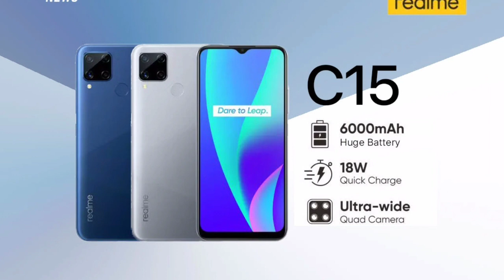ទូរសព្ទថ្មីៗ តម្លៃក្រោម160$ លក់ដាច់ខ្លាំងនៅឆ្នាំ2020! Popular SmartPhone Under 160$ in 2020.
FB Page: Vinlyone Tech / Please Help To Like & Follow.